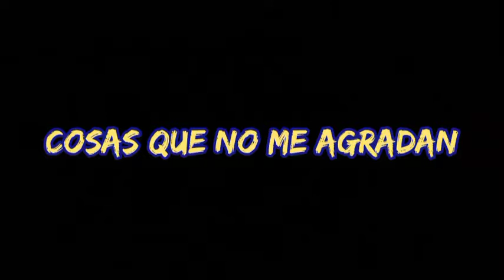cosas que me molestan y cosas que me agradan